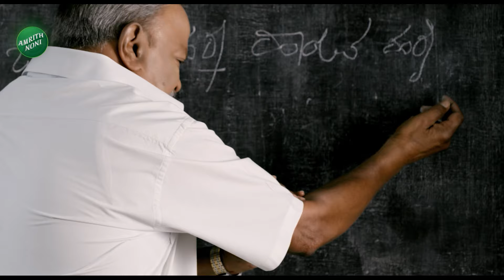Farmer Fakirappa Visit Vidhana Soudha | UT Khader | ಸ್ಪೀಕರ್ ಖಾದರ್‌‌‌ರಿಂದ ಫಕೀರಪ್ಪ ದಂಪತಿಗೆ ಸನ್ಮಾನ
Farmer Fakirappa Visit  Vidhana Soudha | UT Khader | ಸ್ಪೀಕರ್ ಖಾದರ್‌‌‌ರಿಂದ ಫಕೀರಪ್ಪ ದಂಪತಿಗೆ ಸನ್ಮಾನ | Vistara News